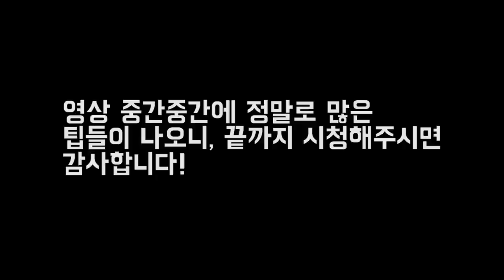어깨+팔 운동 (어깨 전면, 측면, 후면, 이두, 삼두) 루틴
[더 많은 운동 정보는?]

오늘은 제가 여름이 다가오면 항상 따로 하루정도 빼서하는 어깨+팔운동입니다. 빈도수를 올리기 위해서 하는 운동이고 다양한 변화를 주어서 하는 편입니다.
오늘은 그 중에서도 빠르게 수축하기입니다. 근육을 빠른 속도로 수축하면 더 강한 수축이 일어난다고 합니다. 모든 운동을 빠르게 하는걸 추천드리진 않지만 가끔씩 '빠르게 하는날' / '느리게 하는날' 나눠서 훈련을 해보시면 근육에 정말 다양한 자극을 느낄 수 있습니다.

 운동 루틴
1. 어깨 후면 플라이 (rear delt fly) : 3세트 15~20회 (웜업느낌으로 가볍게)
2. (후면)페이스 풀 : 3세트 15~20회 (역시 마찬가지로 웜업)
3. (전면+측면)아놀드프레스 10 + 숄더 프레스 10 (5세트 진행하고, 빠른 속도로 수축)
4. (전면+측면)비하인드 넥프레스20 + 사이드 레터럴 레이즈20 (5세트 어깨 마무리 운동)
5. (삼두) 언더 그립 익스텐션15 + 오버드립 익스텐션15 (3세트)
6. (삼두)케이블 킥백 15~20회 3세트
7. (이두) 리버스컬10 + 케이블 컬 10 (3세트)
8. (이두)덤벨컬 10 + 해머컬10 (3세트/ 벽에 기대서 반동x)

[고릴라밤-에너지드링크]
[인스타그램]
[Music | 음악]